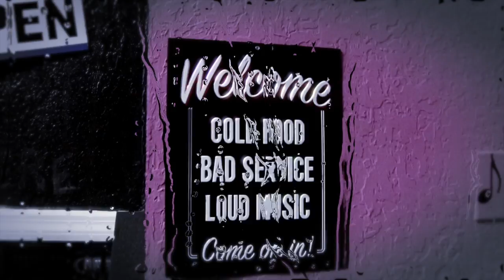THE HANDIES BEHIND THE SCENE OF SEASON 2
THE HANDIES ARE GETTING READY FOR SEASON 2
A WHOLE LOT OF GANG SHIT